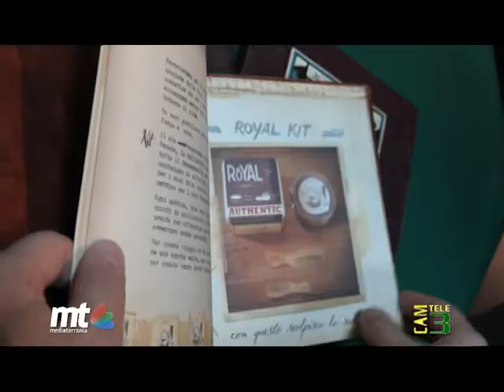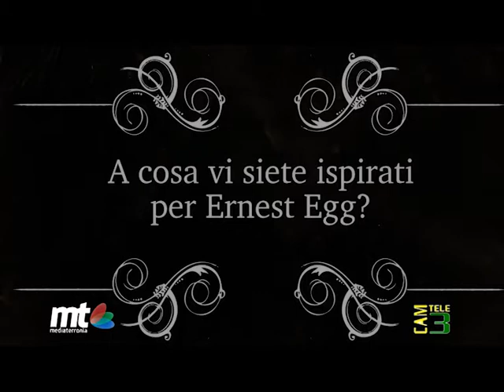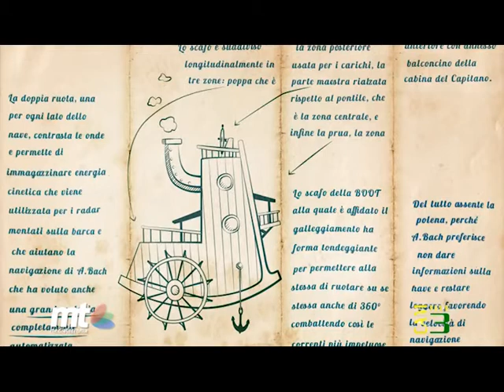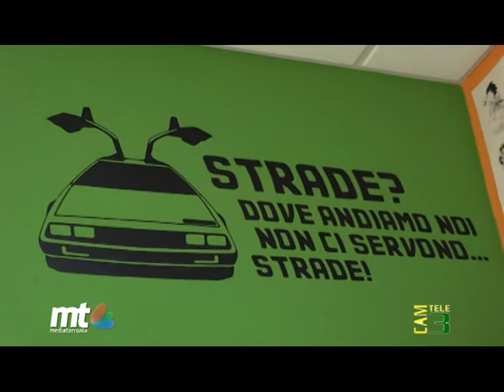Inaugurazione fumetteria "Comix Store 2.0" - Ospite "Ernest Egg"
Inaugurazione fumetteria "Comix Store 2.0" a Cosenza. Ospite della serata Francesco Polizzo, sceneggiatore e uno dei due creatori di "Ernest Egg".

Servizio di: Francesco Perfetti